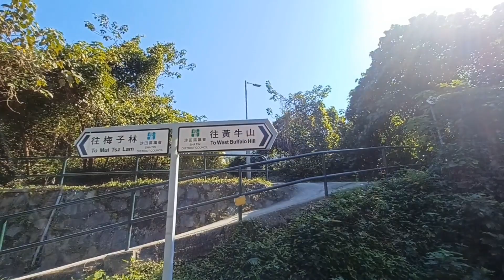buffalo hill hongkong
Buffalo hill adalah sebuah bukit yang terletak di maon shan country park di sebelah barat saikung di bagian timur hongkong Buffalo hill sangat terkenal karena puncak nya menyerupai kepala kerbau jika di lihat dari shatin